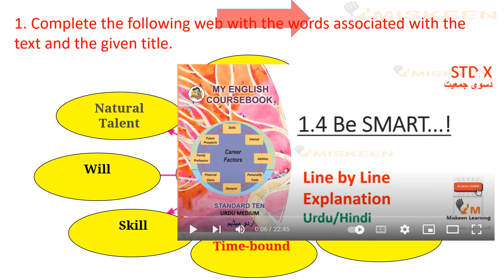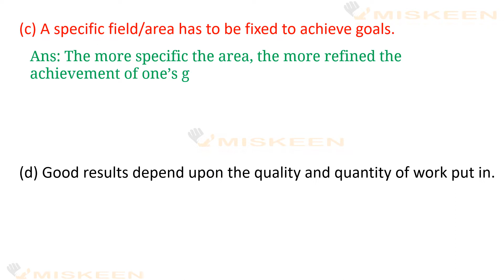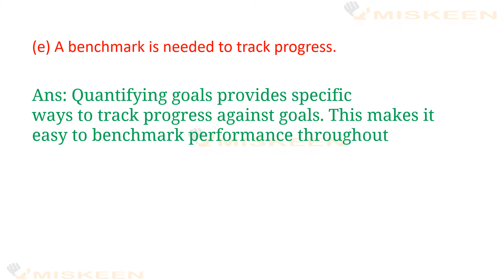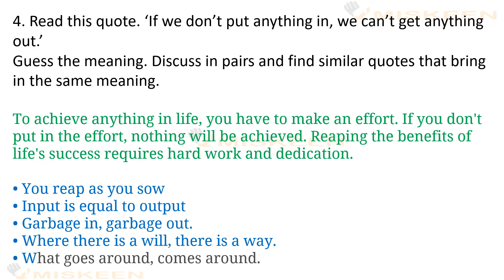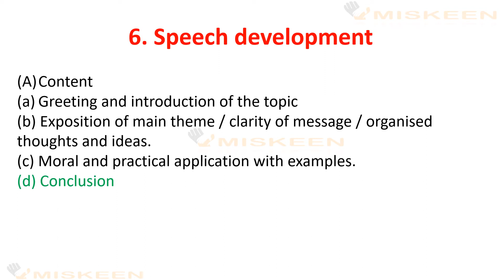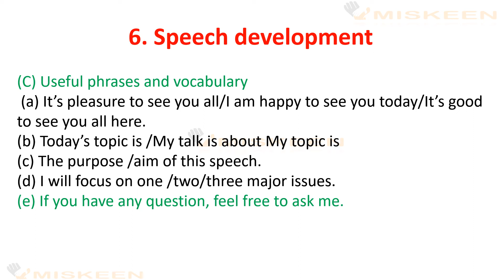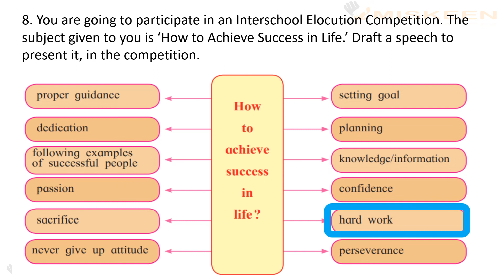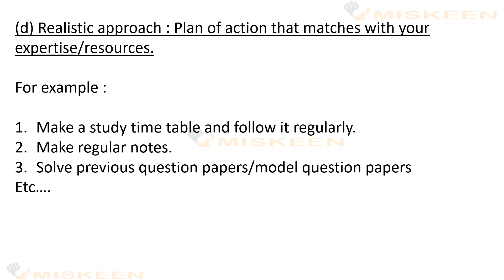1.4 Be Smart| Urdu and Marathi Medium Workshop| SSC miskeenlearning besmart Workshop Part 1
1.4 Be Smart| Urdu Medium Workshop| SSC
Important Grammar Topics
1. Drafting a Speech
2. Speech Development

Be smart
Be smart language study
Be smart std 10
Be smart class 10
Be smart my English book
Be smart dasvi
Std 10 be smart
Standard 10 be smart
Be smart standard 10

Be Smart Workshop
1.4 Be Smart Workshop
be smart workshop
be smart workshop
1.4 be smart workshop

English for learners
Learn English
English learners

दस्वी my English workbook
10 वी my English workbook

10 वी my English workbook

10th english 1.4 language study
iyattta dahavi english workshop
iyyata dahavi english workshop